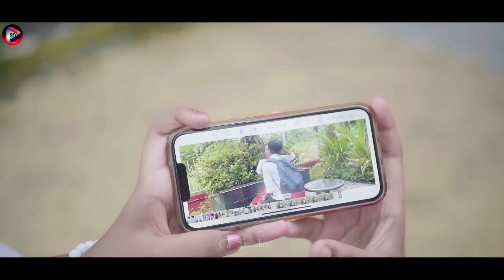Mera Mehboob Kise Aur Da | Heart Touching School Love Story | Stebin Ben | New Hindi Song | GM Team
Hi Guys Our New Video 🎬 Out Now Heart Touching Story Ke Sat Heart Touching
Sad Song 🎼With 🎸 Stebin Ben Song  ..So Guys Full Watch And enjoy The Story

:- Video Credit :- 🎥
Cast                 : Sumi & Vivek
Co Cast           : Debjani,Sumit,Goutam,Tushar
Edit                  : Rohan Kumar Chaurashiya
Camera & Colur  : Rohan Kumar Chaurashiya
Directed By    : Rohan Kumar Chaurashiya
Management :  GM Mallik
New Short Film Facebook Page.

🎥🎉Our Virul Video 🥰Thanks To All😍 🎉🎥

Lyrics:-

Akhiyan de samne, akhiyan de khwaab
Tutti jande ne, tutti jande ne
Tere jaan baad dard behisaab
Tadpaande ne, tadpaande ne

Yaad teri lai ke
Seene vich beh ke
Dil rovi ianda ae

Mera mehboob kise hor da
Hoyi janda ae
Hoyi janda ae

Hoyi jaanda ae... aa...

Eh jo doori ae
Teri majboori ae
Yaa hai teri marzi
Rab jaaneya tu
Hai thukraai kyun
Mere ishae de arzi

Haan.. eh jo doori ae
Teri maiboori ae
Rabb janeya tu
Hai thukrai kyun
Mere ishqe de arzi

Tere aake qareeb mera jageya naseeb
Tere aake gareeb mera jageya naseeb
Kyun soyi jaanda ae

Hoyi janda ae
Hoyi janda ae